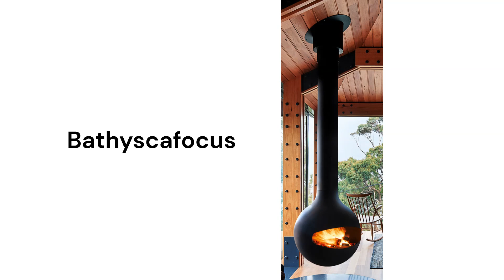HvacRepairGuy 2023 Focus Brand Wood Fireplace Reviews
In this video, HvacRepairGuy reviews the 2023 Focus brand wood fireplaces. These reviews are for the Bathyscafocus, Emifocus, & Filiofocus models.

You can get the reviews of all of the brands where you can also compare the brands side by side using our Head To Head comparison tool.